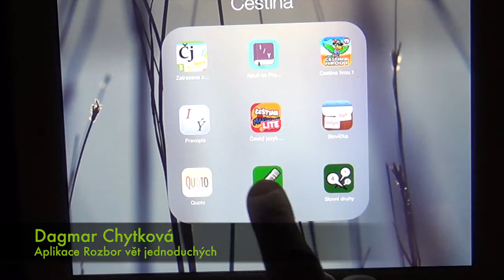Dagmar Chytková – Aplikace Rozbor vět jednoduchých